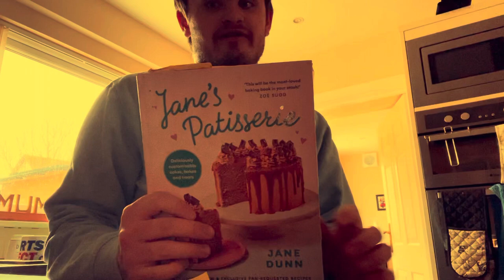My favourite things!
Hey people!!,

Sorry it’s been so long since I uploaded a video here! Just been a tough few weeks and just having a little time to myself ☺️.

I’m back now tho with a banger of a video.

Tiktok.com/@owen.and.Courtney